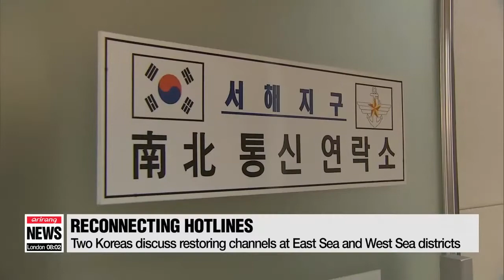Two Koreas discuss restoring military communication lines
남북군사실무접촉, 軍통신선 복구 논의 오전에 종료

South and North Korea today held military talks at the working level... about restoring their lines of communication.
We're still waiting to hear the results of those talks, but our Park Hee-jun is on the line with the latest.
Hee-jun, what can you tell us about today's meeting?

 Devin.
The inter-Korean military talks began this morning at around 10AM, Korea time,.. and ended rather quickly in about an hour.
They were held at the CIQ, or the Customs, Immigration, and Quarantine Office located in Paju, Gyeonggi-do Province,... just south of the inter-Korean border.

 Each delegation had five members-- the South Korean delegation led by Army Colonel  Cho Yong-geun,... and the North Korean delegation by Colonel  Om Chang-nam.

As you said, we're still waiting to hear the results of the discussion,... which should be revealed anytime now.
But the two sides are known to have discussed fully reconnecting their military communications channels in the East Sea and West Sea districts.
 The West Sea channel was severed in 2016 after the shutdown of the inter-Korean Kaesong Industrial Complex.
It was restored in January for the PyeongChang Winter Olympics,... but it's only capable of phone communication -- that is, verbal messages only.
As for the East Sea communication lines,... they were suspended in 2011 amid military tensions -- and later destroyed in a wildfire.
The two sides are also likely to have talked about reactivating a naval communication line, that hasn't been used for a decade.
These lines, once restored,... will help the two Koreas avoid possible military conflict, caused by misunderstandings.

 The talks are part of ongoing efforts by the two Koreas to implement the Panmunjom Declaration from the April 27th inter-Korean summit, which includes reducing military tension and building trust.
The discussions have even more meaning as today marks the 68th anniversary of the start of the Korean War.

That's all I have for now.
I'll make sure to bring you the details of the talks later. Devin.